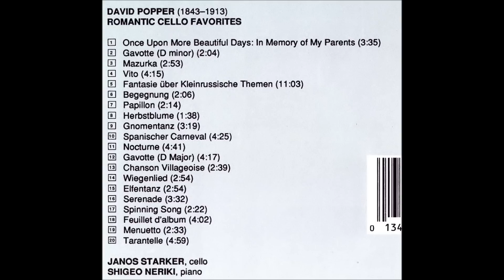János Starker A Tribute to Cellist and Composer David Popper Complete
1. Once Upon More Beautiful Days: In Memory Of My Parents 0:00
2.  Gavotte (D Minor) 3:40
3.  Mazurka 5:48
4.  Vito 8:49
5. Fantasie Uber Kleinrussische Themen 13:08
6. Begegung 24:21
7. Papillon 26:31
8. Herbstblume 28:50
9. Gnomentanz  30:32
10. Spanischer Carneval 33:55
11. Nocturne 38:26
12. Gavotte (D Major) 43:11
13. Chanson Villageoise 47:32
14. Weigenlied 50:16
15. Elfentanz 53:14
16. Serenade 56:13
17. Spinning Song 59:50
18. Feuillet D'Album 1:02:19
19. Menuetto 1:06:24
20. Tarantelle 1:09:02